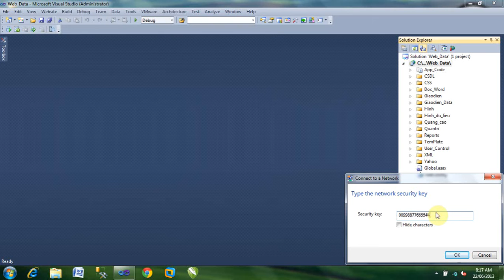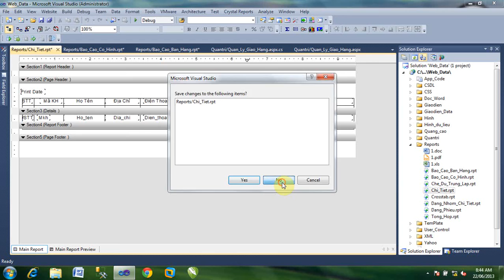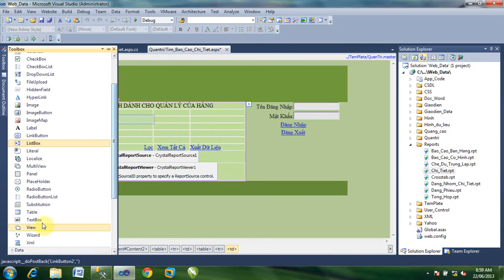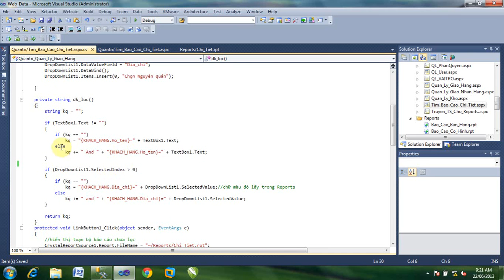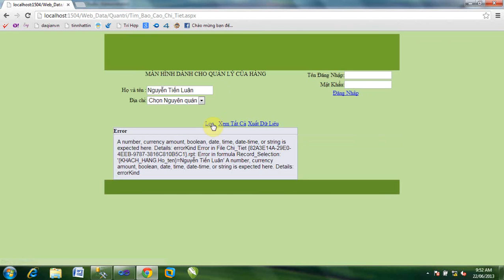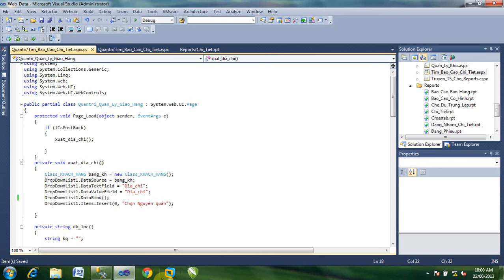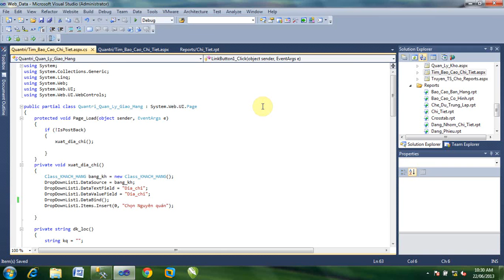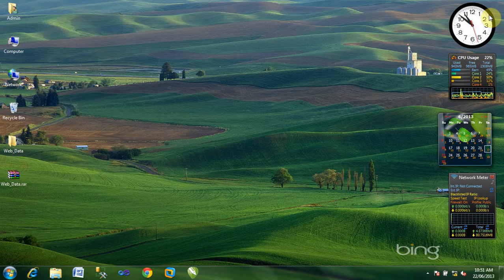Bài học modun Bao mật website Cô Gâm Buổi cuối cùng 22_6_2016